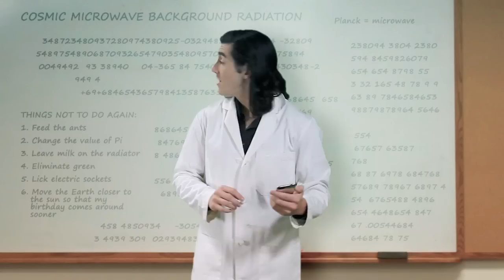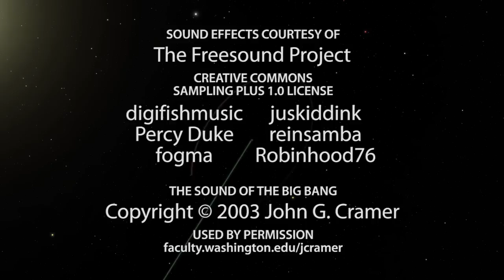Big Bang: The Musical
Did you know radiation from the Big Bang can be seen on any analogue television set? In this mini-musical, a young couple (Brigitte Dale, Marc Helou) discuss the real science behind this, while arguing over what to watch on TV. Original song written & performed by Danny Tieger.

LYRICS:

I'm flippin' channels on my TV set.
Haven't found somethin' worth watchin' yet
Suddenly the fuzz is settin' in
It's good old-fashioned entertainment

CHORUS
(Big Bang)
It's been proven to be true
That some percent of static that's bugging you
(Big Bang)
Is radiation (that we can't see)
From the big bang
Big bang
Big Bang on your TV.

Digital televsion doesn't count
They've found a way to keep the signal out
But if your TV set's about to go,
You're watching 14 billion years ago!

Planck found a way to see that light,
Subtracting dust from the pictures of the sky at night.
A microwave patchwork of what it was.
And I can see it in my TV fuzz!

CHORUS

And by scanning the sky and dissecting what they found
Cosmologists believe they know the shape of space around
The static mathematics have been translated to this sound...

With hundreds of channels on cable and broadband,
I'd rather sit at home and watch the universe expand.
If inflation had a station it would be my destination,
Put the flicker of existence on the clicker in my hand

CHORUS

To view more comedic (but educational!) NASA videos featuring Sean Astin, Veronica Belmont, Felicia Day, Mark Hamill, Linda Hamilton, Amy Okuda, Sandeep Parikh, Dean Stockwell, George Takei, Ed Wasser, Wil Wheaton, Betty White and more, visit:

NASA's Spitzer Space Telescope